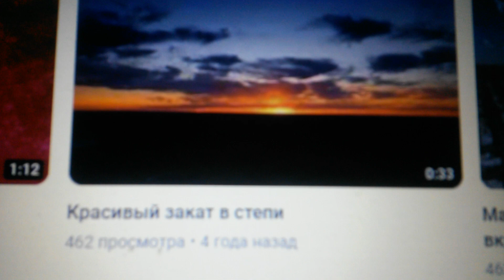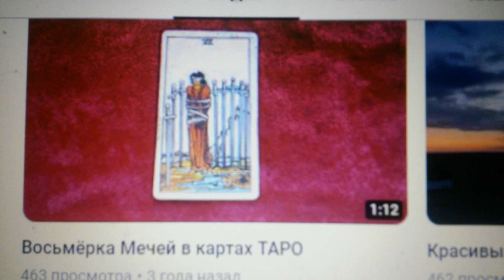Последняя Тройка Олимпа Широкоформатного на утро 16.02.2023 года